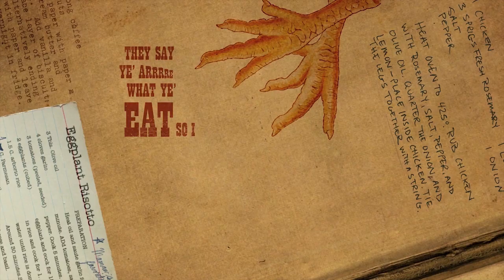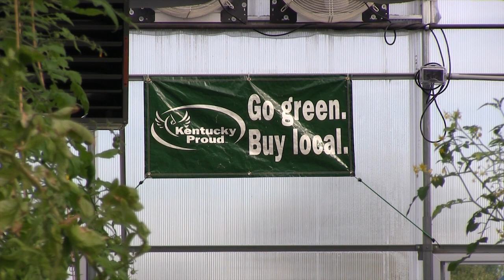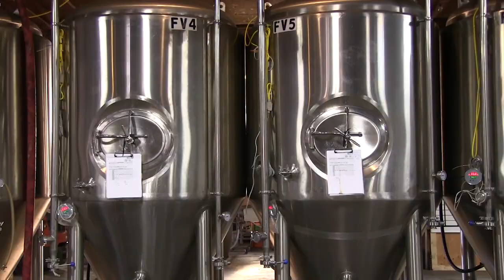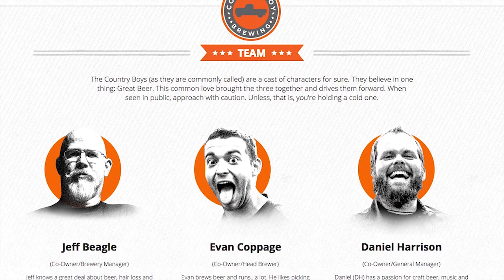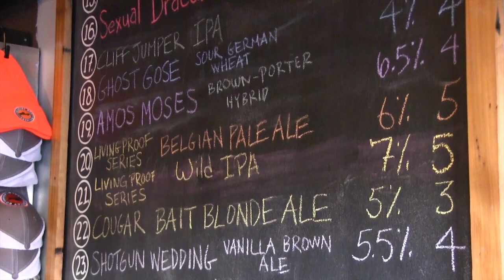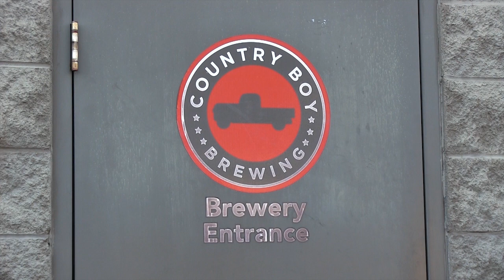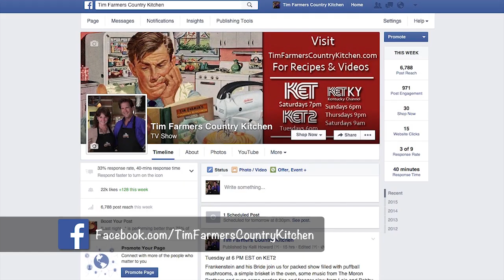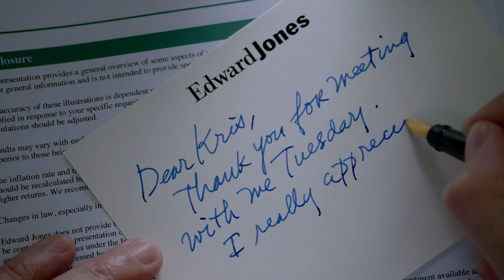Aquaponics, Local Beer, & Beer Batter Fried Fish Tacos (Episode #331)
We are headed to Midway to visit Bluegrass Aquaponics to learn about their fish operation that helps them to grow some of the most delicious vegetables! We pick up some fish (show you how to filet it) and head to Country Boy Brewing in Lexington to pick up some of our favorite beer to make the best fish batter! Then it's back to the kitchen for some delicious beer battered fried fish with Tim's special sauce.